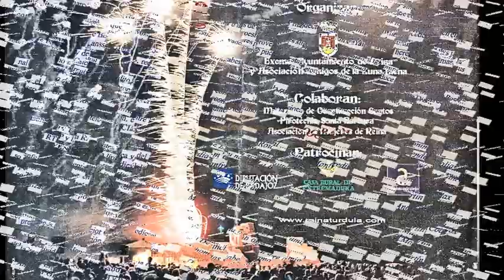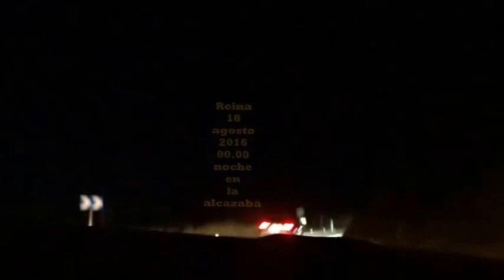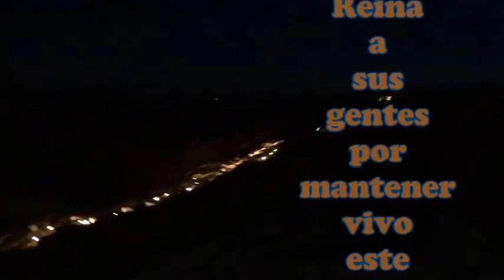LUNA LLENA DE AGOSTO 2016 - alcazaba de Reina - música medieval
Concierto música medieval por el grupo ELOCVENTIA